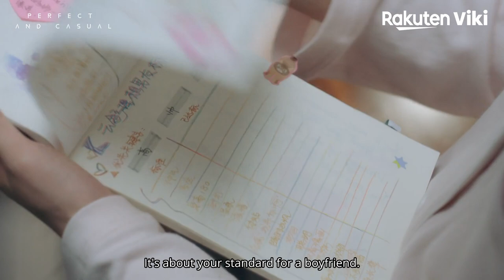Perfect and Casual - EP18 | "Should We Sleep in One Bed Tonight?" | Chinese Drama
➡ Watch full episodes of Perfect and Casual (完美先生和差不多小姐)

About Perfect and Casual (完美先生和差不多小姐):
Known as much for his intelligence and his looks, statistics professor Zhang Si Nian (Wei Zhe Ming) was considered by many to be perfect in every way. As a man who pursued perfection in every aspect of his life, Si Nian has always been happy to live up to the rumors surrounding him. But his perfect world is thrown into chaos after he meets Yun Shu (Xu Ruo Han), a statistics student enrolled in one of his classes.

An optimistic, albeit simple young lady, Yun Shu never meant to cause any problems; but when her cousin cheats her out of a large sum of money, she quickly finds herself homeless. Coincidentally enough, Yun Shu crosses paths with Si Nian who, at an uncharacteristic moment of weakness, makes Yun Shu an offer she can’t refuse. Pressured by his ailing grandfather to marry, Si Nian sees Yun Shu as a means to an end and offers her a place to live, in exchange for pretending to be his girlfriend. Unfortunately, Si Nian’s grandfather isn’t willing to settle for anything other than marriage.

Agreeing to a contract marriage, Si Nian and Yun Shu find themselves in a place neither of them could have imagined. However, with time and understanding, feelings naturally grow between them. Could this mismatched marriage of convenience turn into one of love?

Adapted from the web novel “Mr. Perfect and Miss Almost” by Wan Zhi, “Perfect and Casual” is a 2020 Chinese romantic comedy drama directed by Li Shuang.